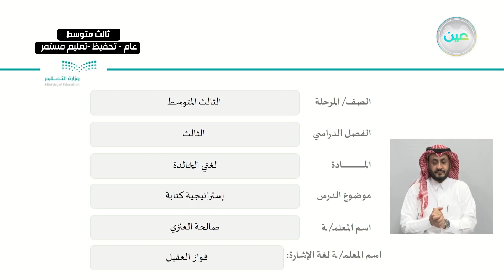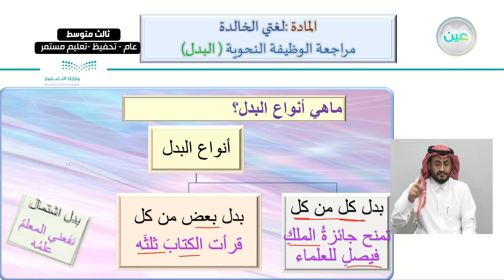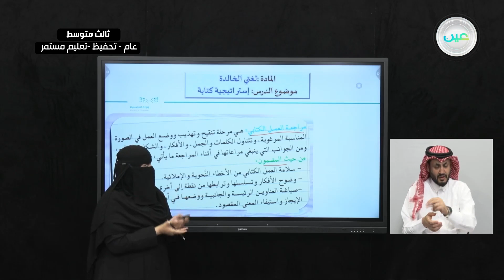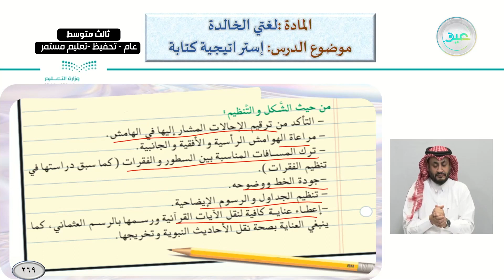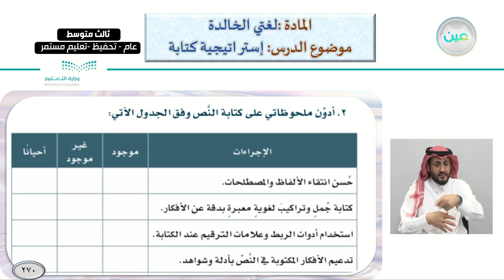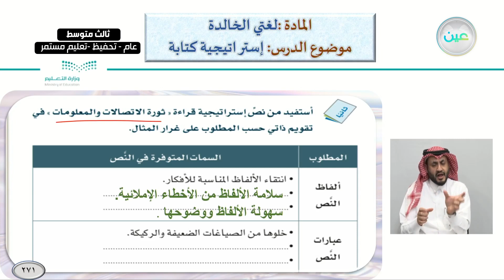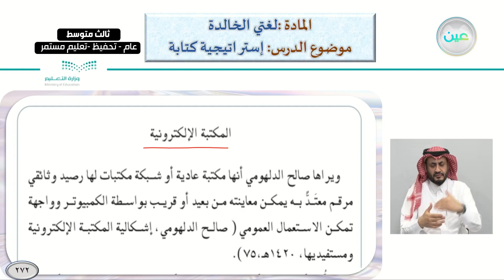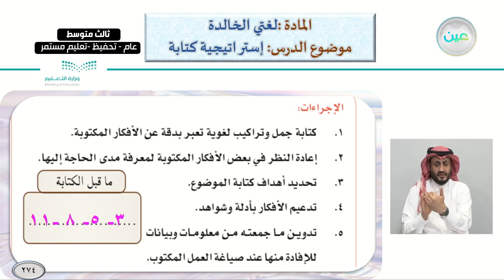إستراتيجية كتابة - لغتي الخالدة - ثالث متوسط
الحصة الثانية - الأحد - الأسبوع العاشر - ثالث متوسط